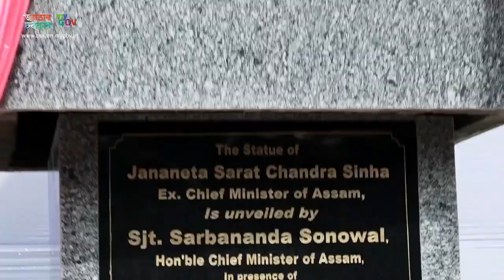Statue of Sarat Chandra Sinha Unveiled | Dhubri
Hon'ble CM Shri Sarbananda Sonowal unveiled the statue of former Chief Minister of Assam 'Jananeta' Sarat Chandra Sinha at Ratnapith College, Dhubri. On the occasion, the CM urged the youth to study hard and take inspiration from the great leader.